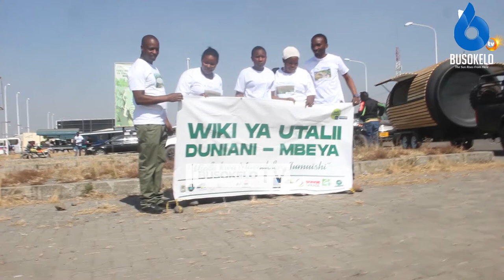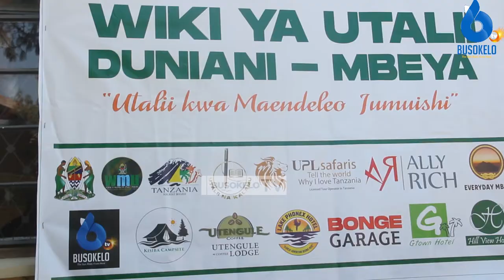RC HOMERA ALIVYONOGESHA WIKI YA UTALII DUNIANi-MBEYA WADAU WA UTALII WAMPELEKA KISIBA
Kila inapotimia siku ya tareh 27 kila mwaka ni siku ya utalii duniani na mwaka huu Mkoani mbeya wadau mbali mbali wa utalii mkoani Mbeya wameazimisha wiki iyo kuanzia tareh 21 kwakutangaza vivutio mbali mbali vya utalii na kutembelea ziwa kisiba